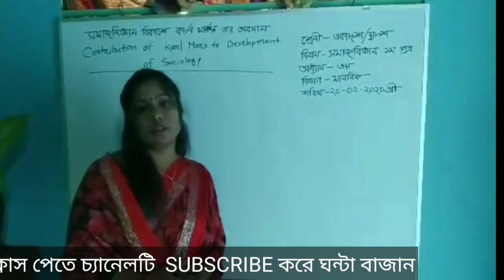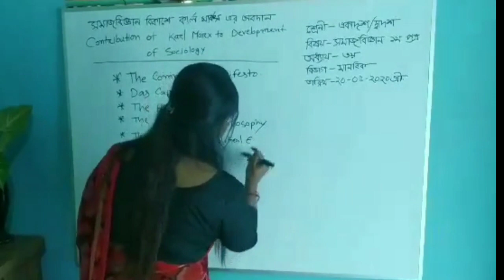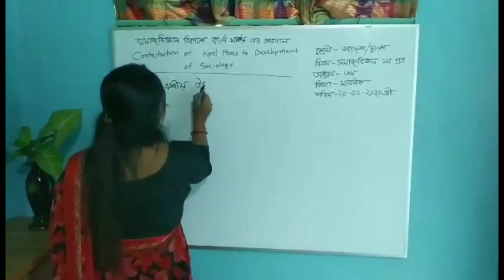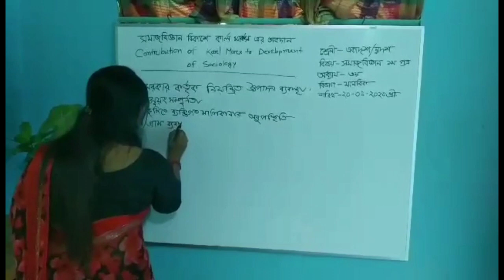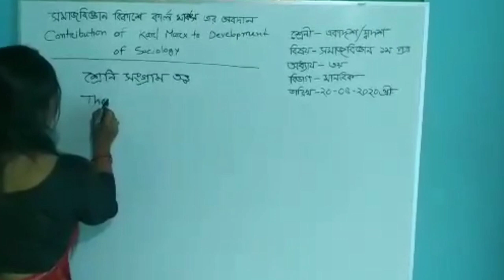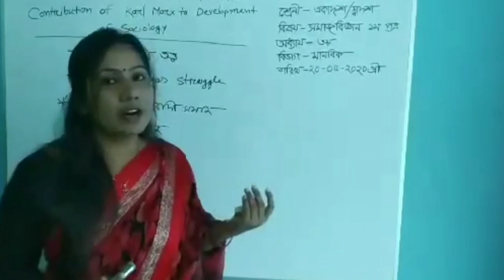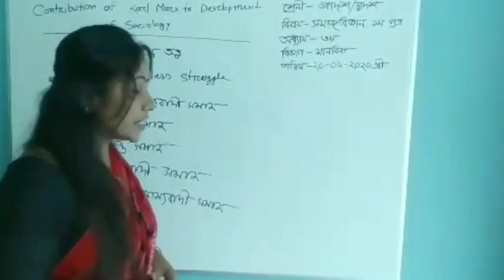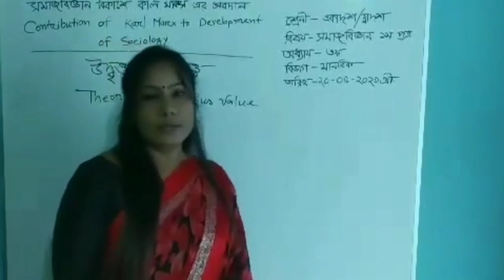HSC sociology 1st Paper || সমাজবিজ্ঞান ১ম পত্র || হোসনেয়ারা হাজেরা [এইচ.এস.সি-২০২০]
রাজাবাড়ী স্কুল অ্যান্ড কলেজ